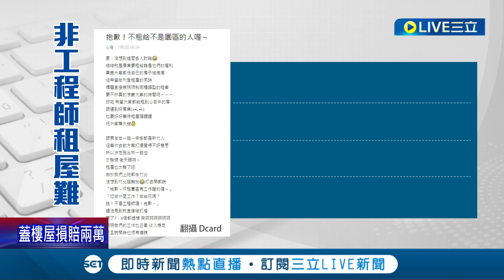不是"竹科"就不能租？情侶到竹北租房遭拒絕8次 全因房東"只想租給竹科工程師"...│記者張浩譯 廖奕晴 │【LIVE大現場】20220705│三立新聞台